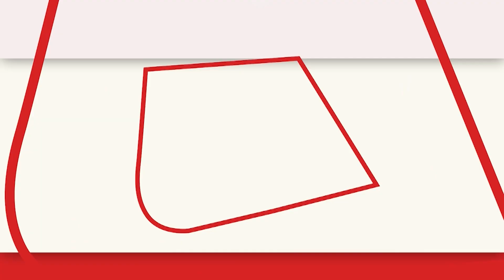Defence Investiture-II:President Droupadi Murmu ने राष्ट्रपति भवन में दिया पुरस्कार,PM भी रहे मौजूद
राष्ट्रपति द्रौपदी मुर्मू ने मंगलवार (27 जून) को दिल्ली में राष्ट्रपति भवन में रक्षा अलंकरण समारोह-II में भारतीय सेना के अधिकारियों को सेवा पुरस्कार से नवाजा.